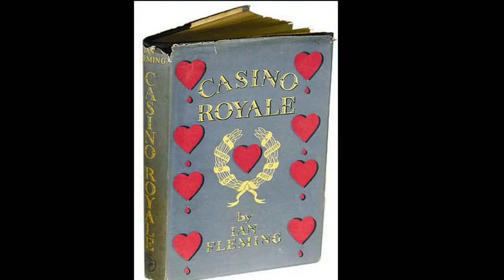ANG JAMES BOND SA TOTOONG BUHAY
Kilalanin natin ang Serbian agent na naging inspirasyon ng James Bond novels and movies. Siya ay si Dusko Popov, ang James Bond sa tunay na buhay.